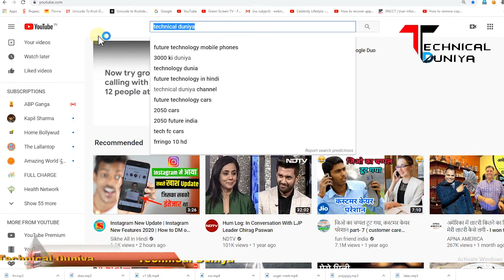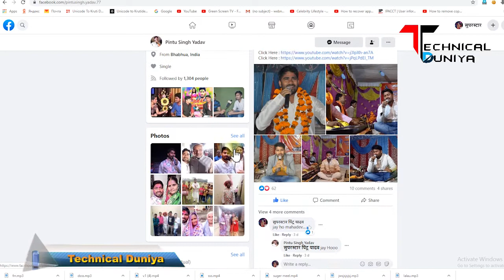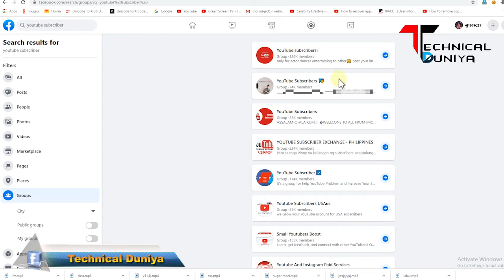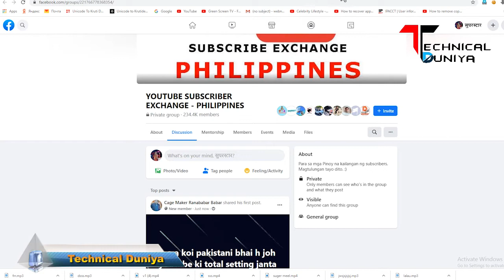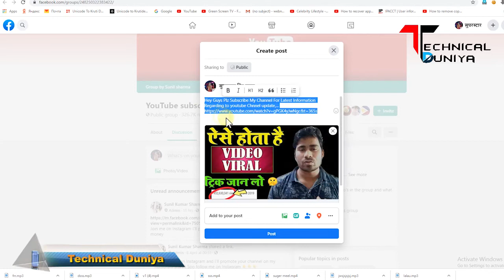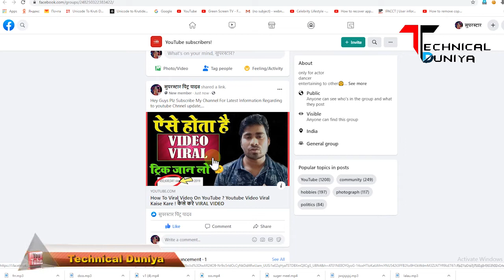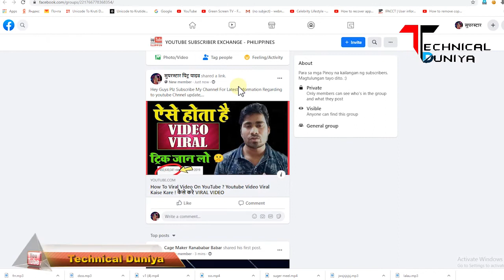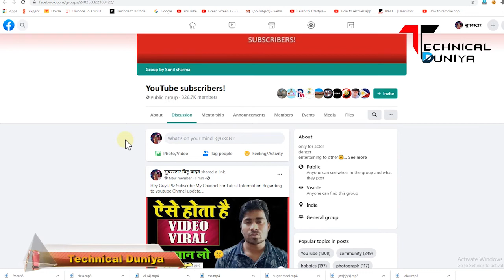Facebook से 1 दिन में 500 से 1000 तक Subscriber पाये ! 100% Working Tips In HINDI 🔴 Live Demo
Pintu Singh Yadav | Nitian Engineer || Playback Singer || YOUTUBER